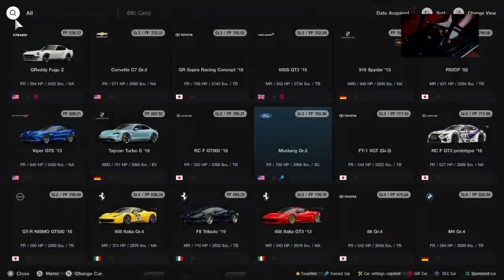GT7: Thursday Nite Sardines Grind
Tonigjt, we had an ok run Grinding Sardines.  Then the game froze.  End of stream.

If you are into politics, check out @CaseyTheHost at Rumble.com.

Thank you for the Follows, Likes, and Subscriptions!  It makes me feel all warm and fuzzy inside!

@Thrustmaster  T500rs, with T-LCM pedals (Load Cell Magnetic):  Sim Racing Wheels, Pedal Sets and Accessories | Thrustmaster

Obutto oZone (ah-butt-oh): Gaming Cockpit: The Best Sim Racing Cockpit - Obutto

OG White Destiny PS4, PS4 Camera.

SVS PB1000 Pro:  SVS PB-1000 Pro Subwoofer | 12-in Driver | 325 Watts RMS

Gran Turismo racer, PlayStation loyalist. “Stalking the lost with the Word of God through music”, DaveTheStalker -- Watch live